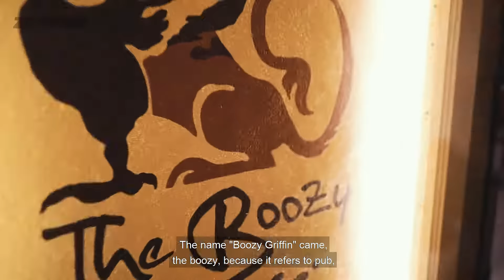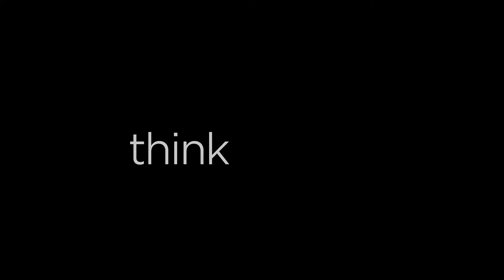The Boozy Griffin Marathahalli Overview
The Mythical Griffin, opens the doorway to 70s era and yanks you away to the land of a great English-Pub experience. This is the 2nd outlet of The Boozy Griffin  by BBEIPL in Marathahalli.